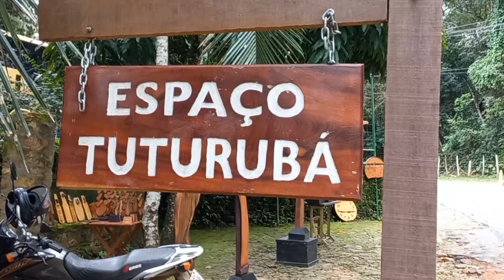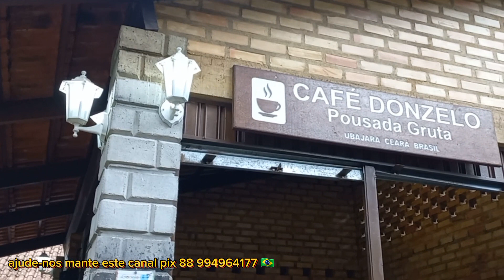conheça o espaço tuturuba a olado do Park Nacional você vai levar o melhor café da ibiapaba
hola você en breve vamos visitar a sua cidade ajude-nos mante este canal pix 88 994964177 os vídeos públicos pelas manhã e tarde proteja os animais benção de Deus 🙏 🙌 🙏 🙌